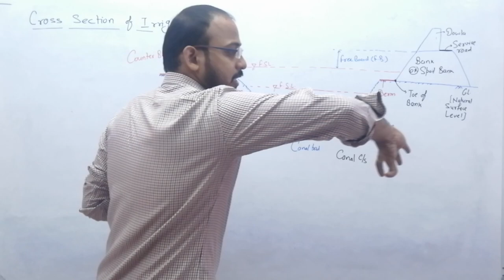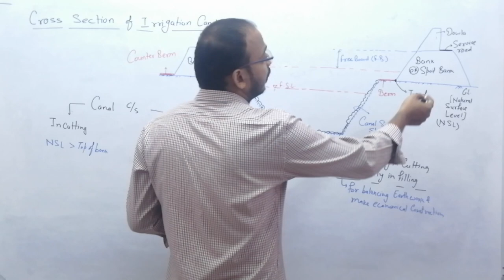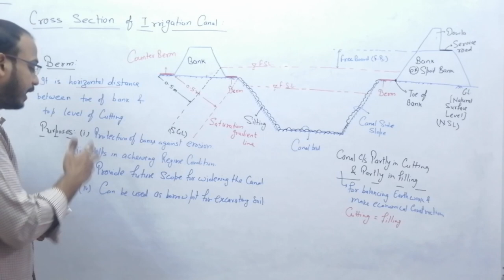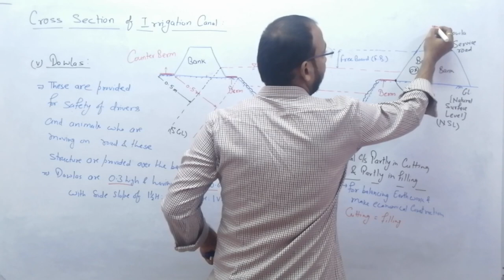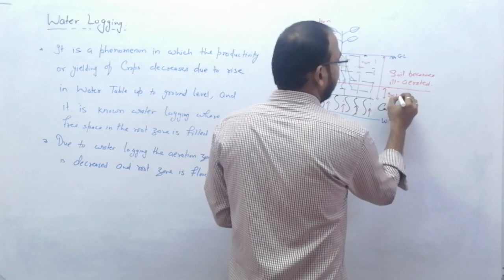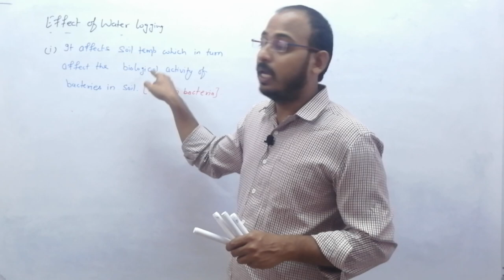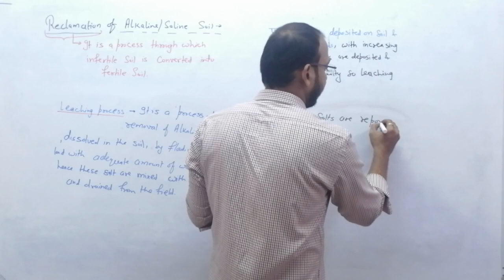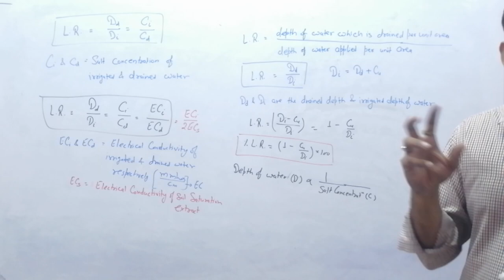Lec-29 Canal Cross section & Water logging - Irrigation Engineering | Civil Engg. |All JE/AE Exams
Topic Name : Canal Cross section & Water logging
Detailed Topic Name : Design of Canal
Subject Name : Irrigation Engineering
Branch Name : Civil Engineeing
Use Full For : SSC JE, RRB JE, MPPSC AE, UPPSC AE, UKPSC AE and all other Competitive Exams

About The Video :
This video is created or Published by Vaibhava Shrivastava sir, in this video sir is discussing about the cross section of irrigation canal and waterlogging.
1. Cross section of irrigation canal
2. Side slope of canal
3. Berm
4. Dowla
5. Bank
6. Water logging
7. Reclamation of soil
8. Leaching requirement